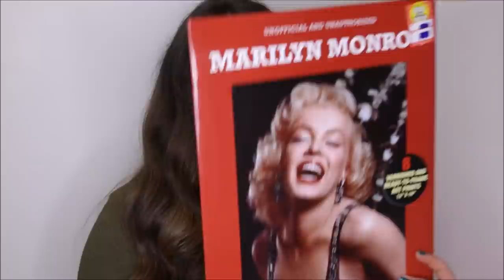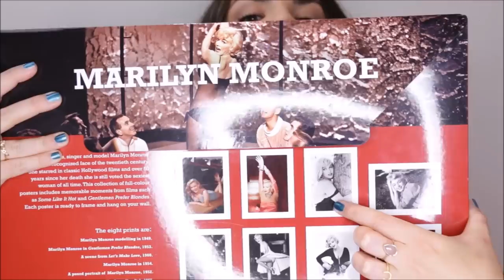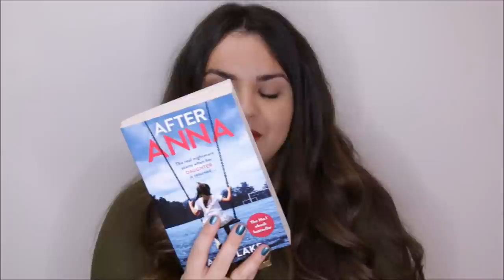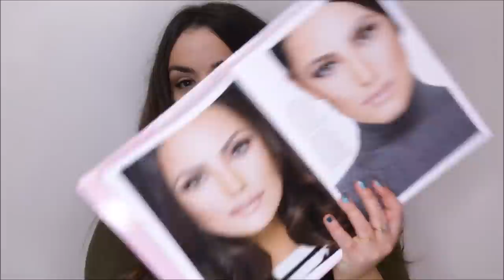What I Got For Xmas 2015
***PLEASE CLICK 720P TO WATCH IN HD***